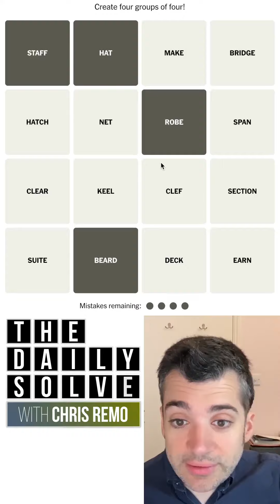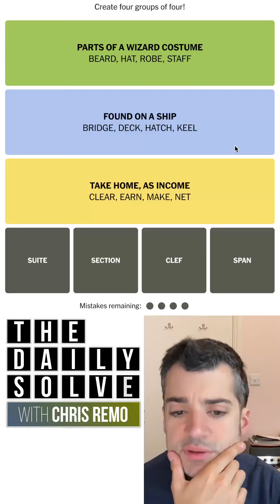Connections 359 - NYT Word Game - 4 June 2024